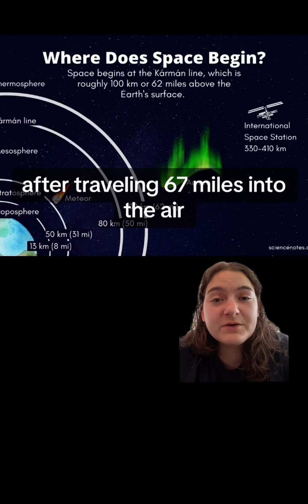One small step for man, one giant leap for fruit flies! 🪐🪰